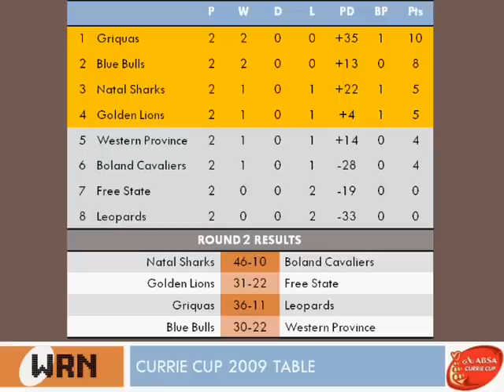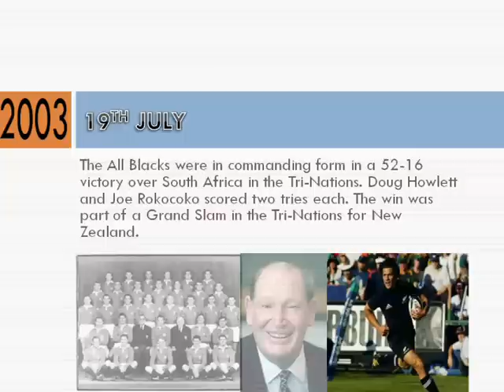WRN Weekend Roundup- Part 2- 19/07/09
WRN Weekend Roundup, the best place to find all the latest news, stats and highlights from the rugby world. In part 1, we have highlights from the Tri Nations opener between New Zealand and Australia from Eden Park. In this part, there are highlights from the Currie Cup clash with the Blue Bulls taking on Western Province, our weekly look at rugby history, and the latest headlines from the rugby world.